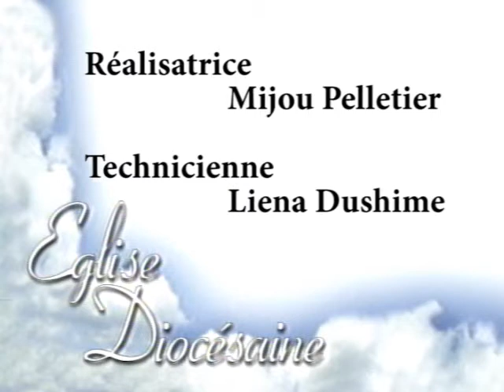1767 : DEBOUT : Nombreux sont les dons